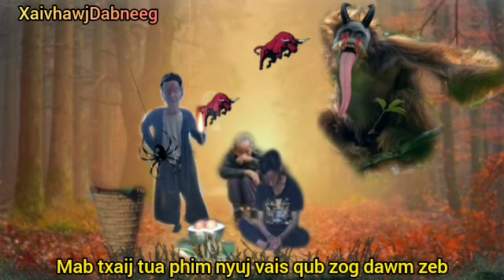Dab neeg mab txaij tua phim nyuj vais zos dawm zeb 16/5/2023